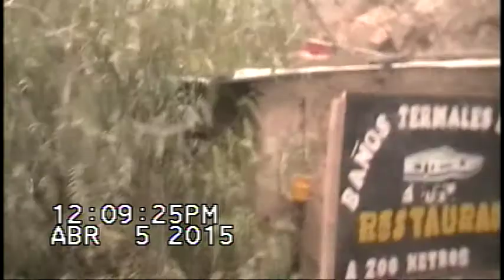BAÑOS DE TINGO Y ENTRADA HUANCAHUASI CHURIN OYON 2015